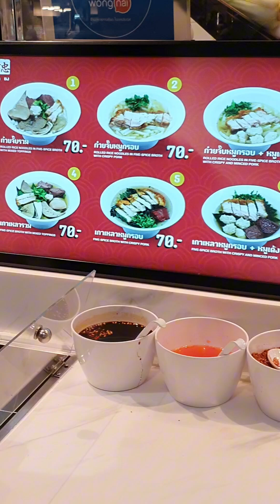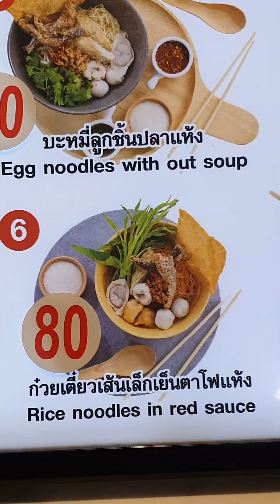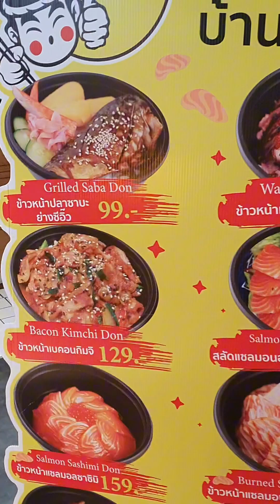កន្លែងញ៉ាំអាហារនៅផ្សារ ផ្លាទីនៀម ជាន់ទី6 បាងកក(ថត17.12.23)